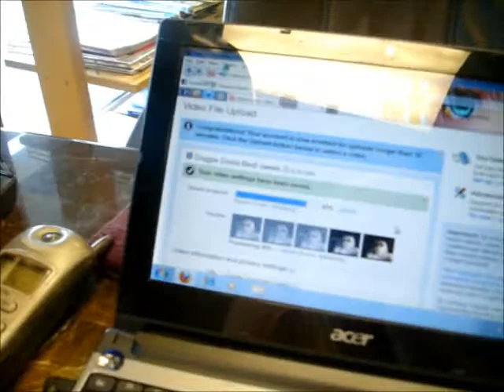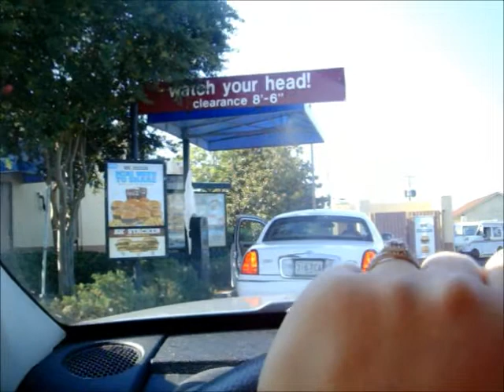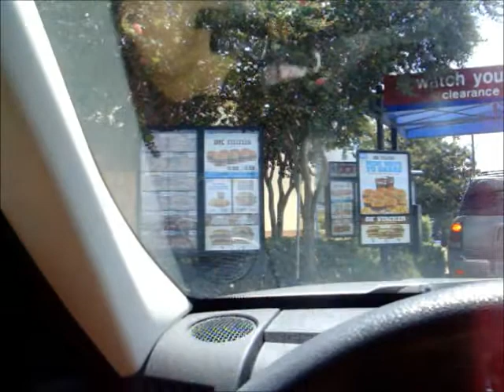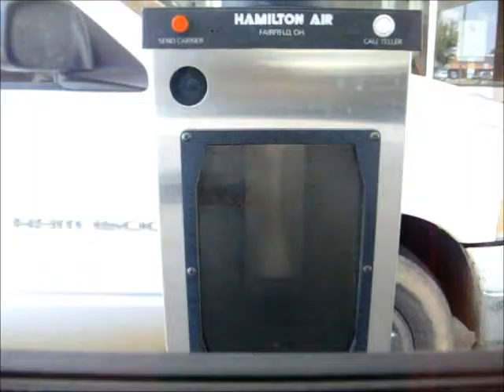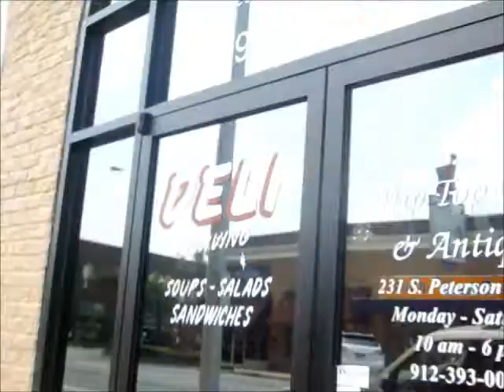OPI Fall Colors FTW (Week 3)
Here we go. August 7-13